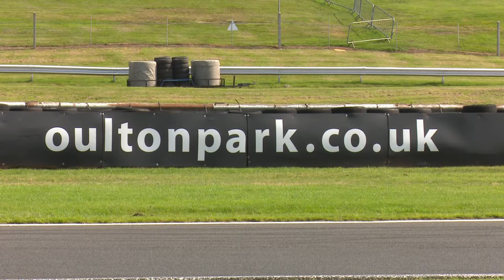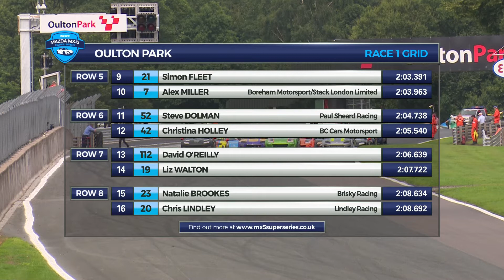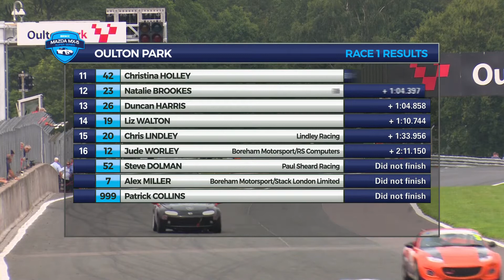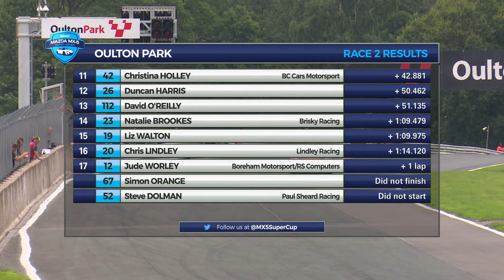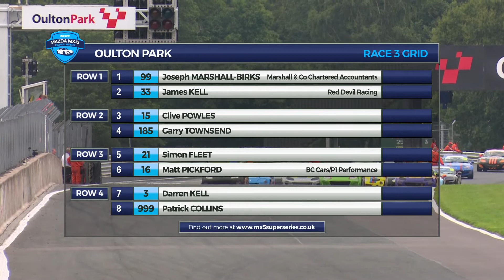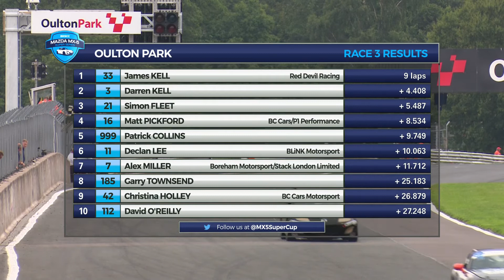BRSCC Mazda Super Series 2019 Rd 6 Oulton Park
Highlights from the Japanese manufacturer’s well-contested one-make series, with bumper grids and action-packed racing guaranteed.